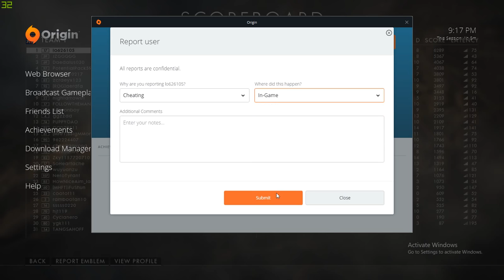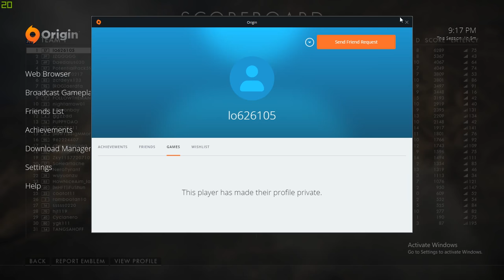Battlefield 1 Hacker Cheater # 8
I've witnessed that this player is cheating & hacking in game using Automatic-Head shot & Wall hack. All his kill are all perfect clean quick head shots from far away & all his bullet can go trough rocky rock, bricks, concrete walls, houses & buildings like butter. He can see everyone in his map too permanently. Hope EA DICE Fair Fight take action accordingly. Thanks in advance.